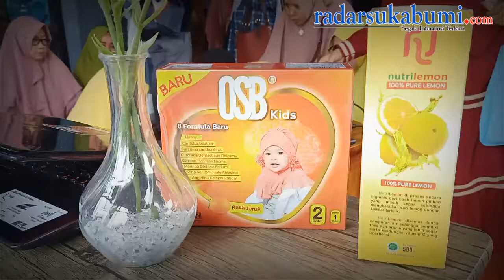RADAR SUKABUMI - Kopdar Bisnis Bersama Nutri Lemon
Nutri Lemon Minuman bernutrisi yang sedang Viral saat ini, untuk itu Mom Tata sebagai penyelenggara kopdar mendatangkan langsung Founder Nutri Lemon Ardi Gunawan ke Sukabumi untuk langsung berbagi ilmu pada para peserta kopdar.

Kopdar bisnis ini dihadiri lebih dari 80 peserta di Cafe Mie SP, Senin (2/12/2019).

Nurma/V2